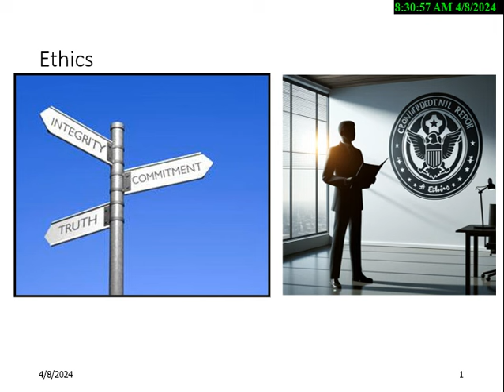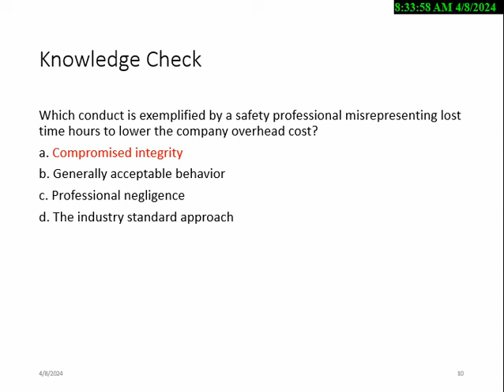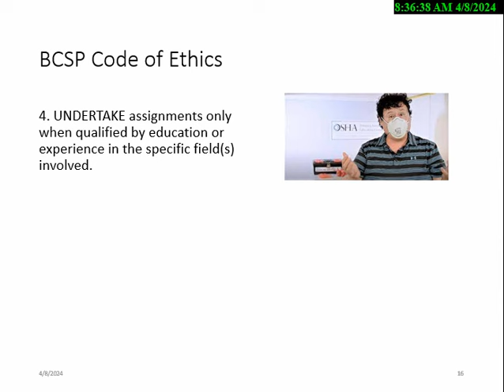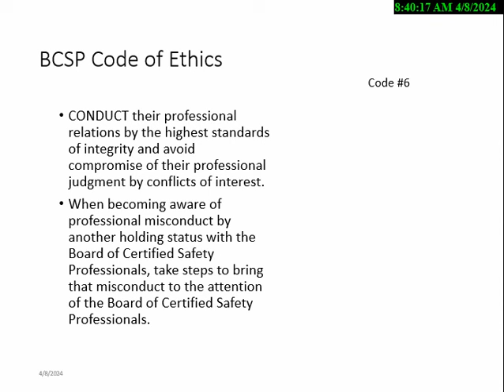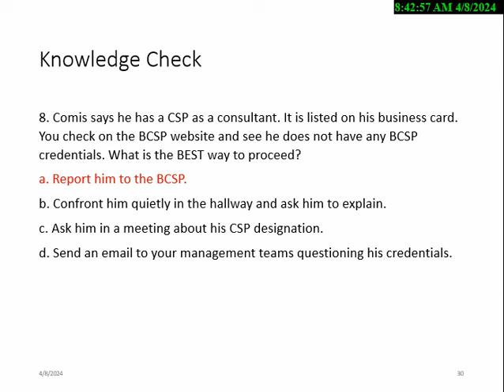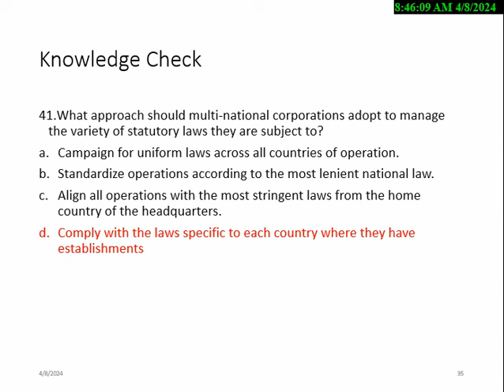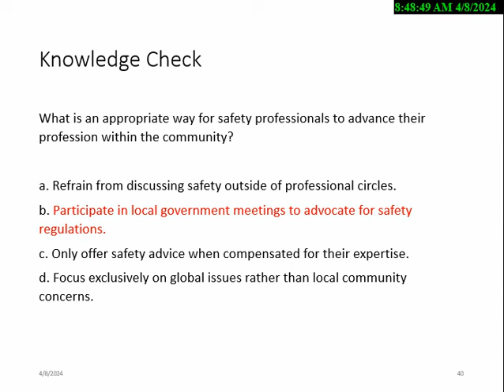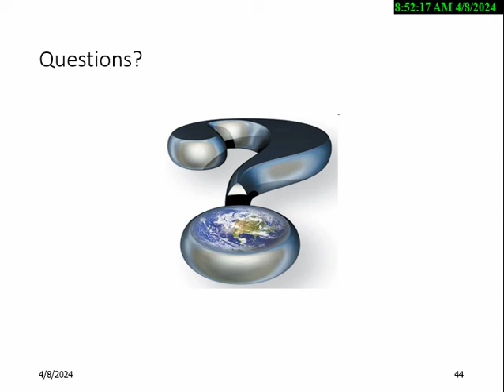Ethics BCSP CSP ASL SMS STS STSC CHST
This session covers ethics by the  BCSP, CSP, ASP, SMS, STS, STSC, CHST